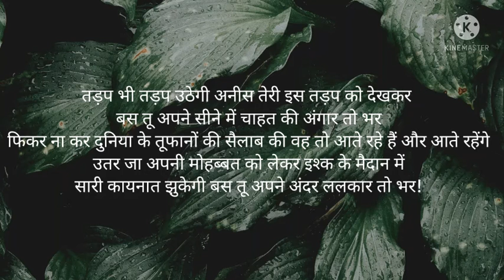Shayeri, shayeri in hindi,hindi me shayeri, शायरी हिंदी में,हिंदी की शायरी,sher o shayeri